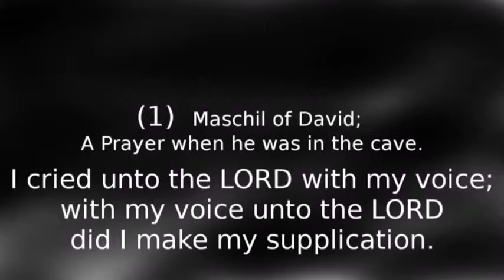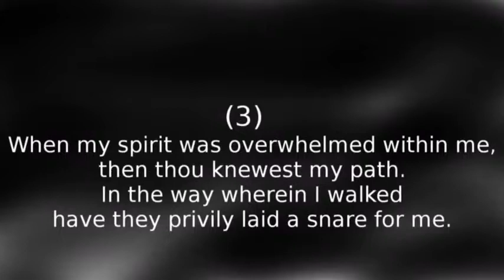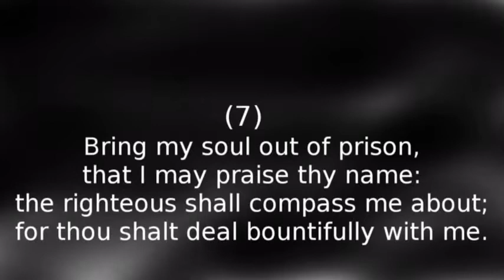Complete Psalm 142 sung, Melody B (KJV)